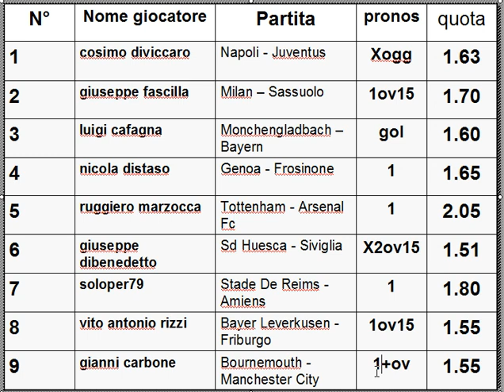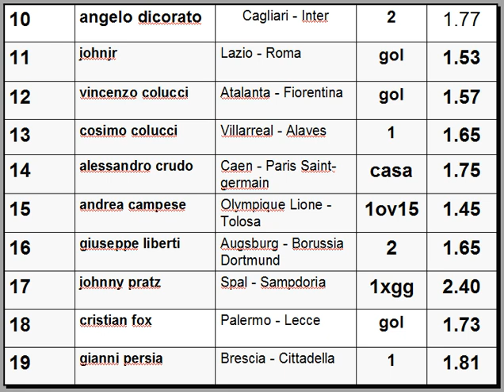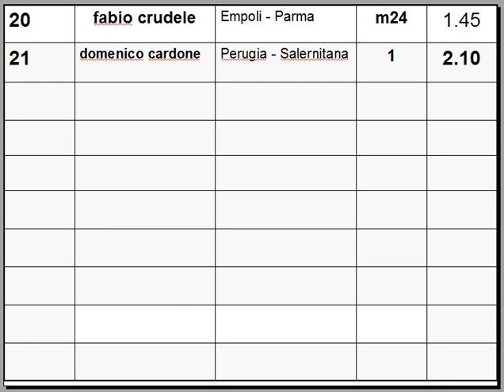I Qualificati del Club della scommessa N°9 - sistemi scommesse calcio